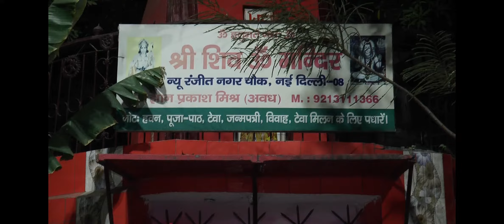Shri Shiv Om Mandir Delhi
Sanjeev videovision photography contact at:-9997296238,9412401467.about this video: is video ko sanjeev videovision photoraphy ne shoot kiya hai ye mandir rangit nagar delhi 08 mai bana hai ye mandir comercial apeartment ke pass bana haijai bhole nath ki. (1)83,shivpuri colony nainital road opp-prabha palace bareilly(uttar pradesh)[2] S.K.Pan bhandar shiv market shopping complex rajender nagar market bareilly243001 .We are a professional photography services company based in Bareilly .